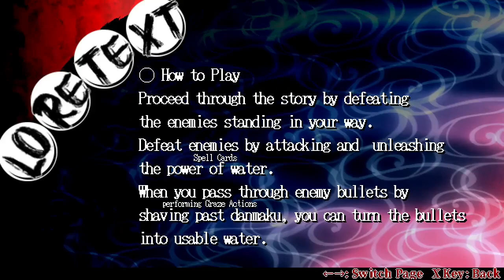Let's Play Touhou Blind (Part 109) SFW: Muscle Memory